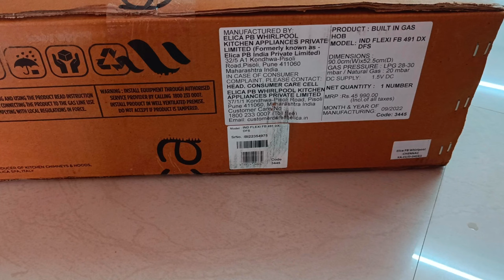ELICA BUILT-IN GAS HOB/COOKTOP UNBOXING// Model : IND FLEXI FB 491 DX DFS // DEMO/REVIEW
ELICA BUILT-IN GAS HOB / COOKTOP UNBOXING// DEMO //REVIEW//

MODEL : IND FLEXI FB 491 DX DFS
SIZE : 3 FT

PRODUCT WARRENTY : 2 YRS ; 5 YRS FOR BURNERS, GLASS & VALVES

elicahob/cooktop
hob/cooktop